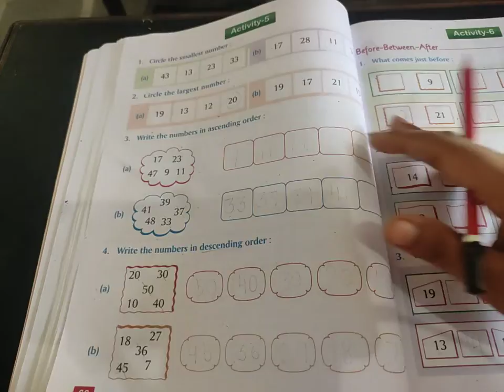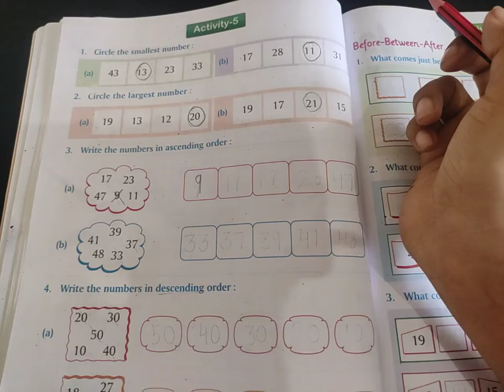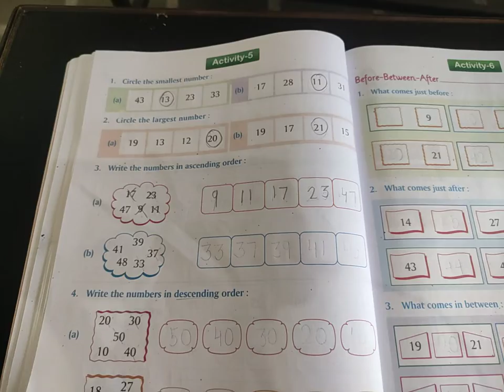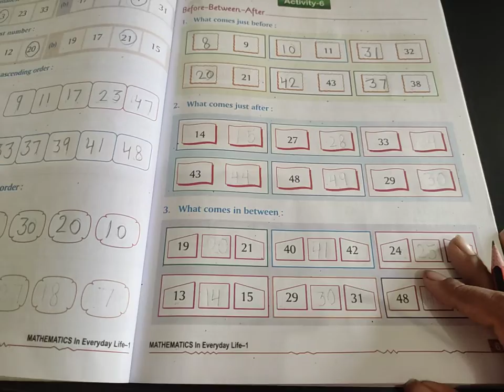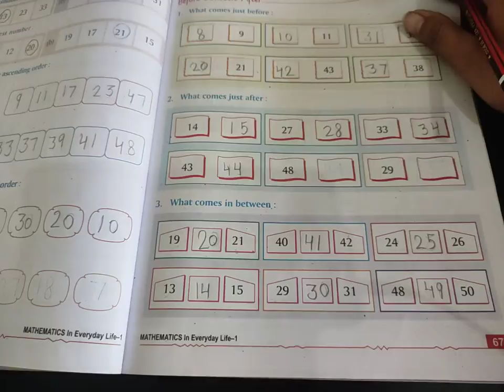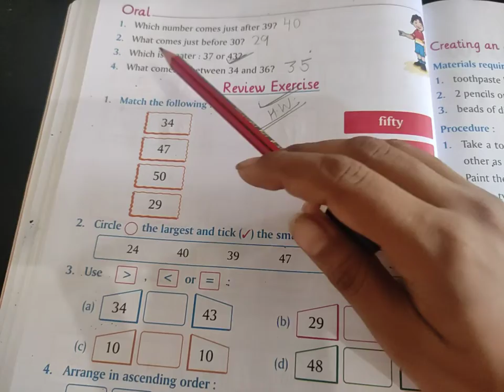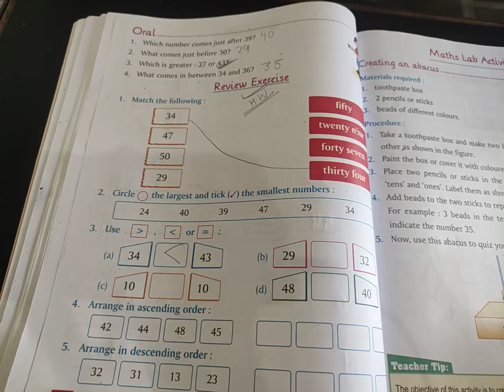Class I Maths Chap 7 Numbers Upto 50 activity 5 and 6